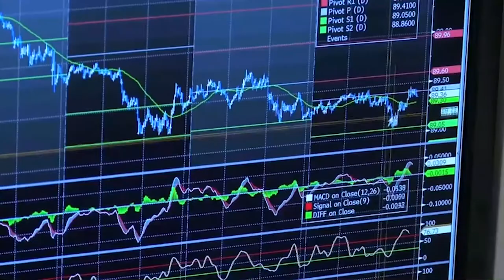El Ibex recupera impulso y comienza 2021 con un ataque a los 8 200 puntos